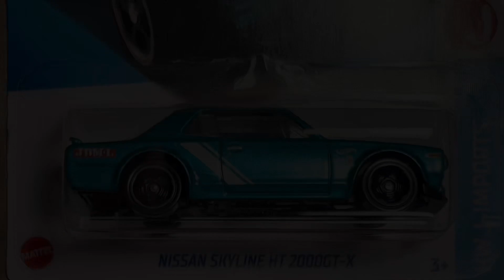John316diecast 2022 Hot Wheels #187 Teal Nissan Skyline HT 200GT-X HW J-Imports L Case